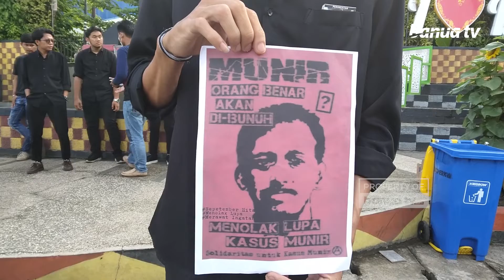Rawat Ingatan Masyarakat, Aksi Kamisan Digelar di Kota Banjarbaru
Aksi kamisan digelar Aliansi Mahasiswa Kota Banjarbaru, aksi ini digelar dalam upaya merawat ingatan masyarakat, khususnya di Kota Banjarbaru akan masih banyaknya kasus terkait pelanggaran Hak Asasi Manusia (HAM), yang belum tuntas.